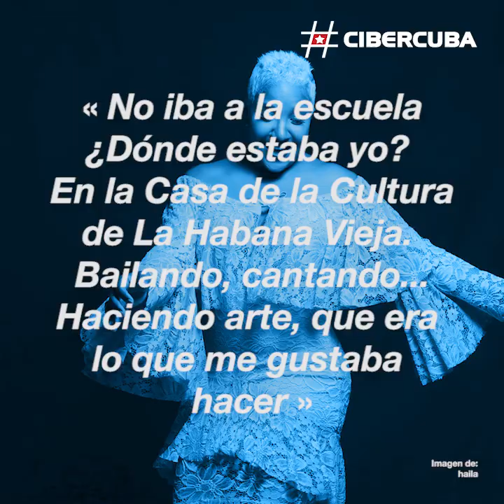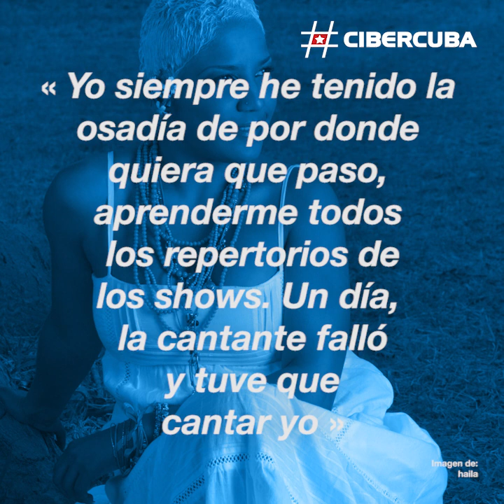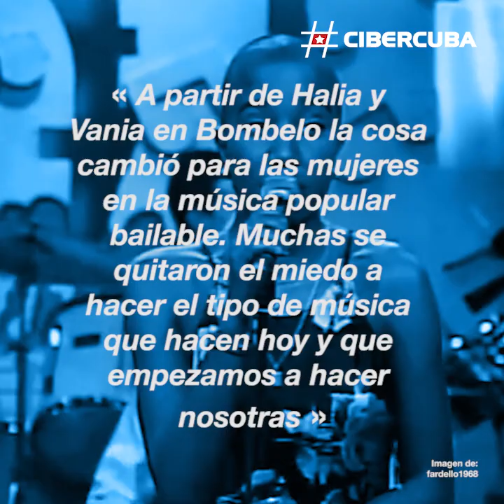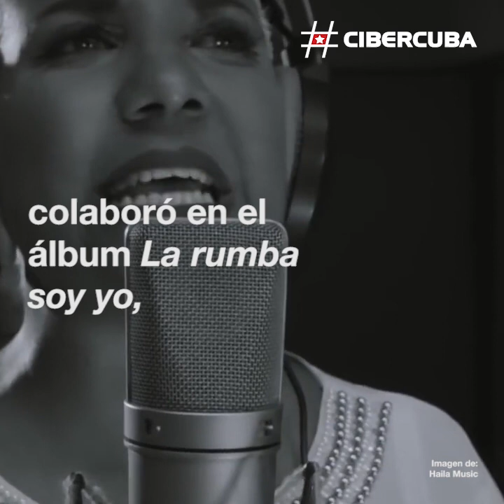Haila, una de las figuras más representativas de la música popular cubana